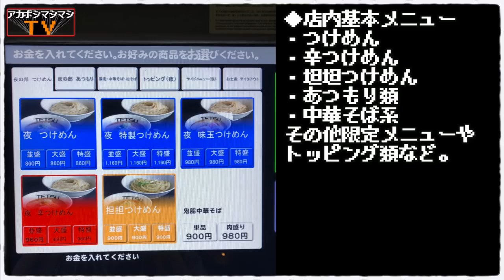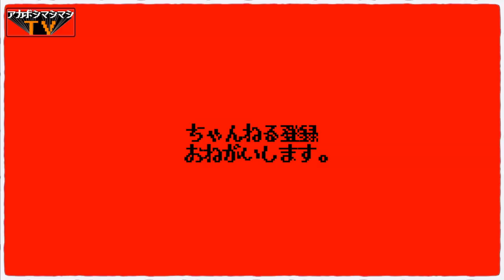つけめんTETSUの２ndブランドでインスパイアまぜそばテイクアウト【つけめん１０２川口店】【埼玉県川口市】【JR川口駅】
📮住所📮
埼玉県川口市栄町3-2-26

⏰営業時間⏰
昼メニュー 11:00～17:00
夜メニュー 17:00～23:00

🛏定休日🛏
年中無休

💺席数💺
カウンターのみ（17席）

🚉最寄り駅🚉
JR京浜東北線『川口駅』

〜BGMの出典〜
オープニング
『8-bit Title』